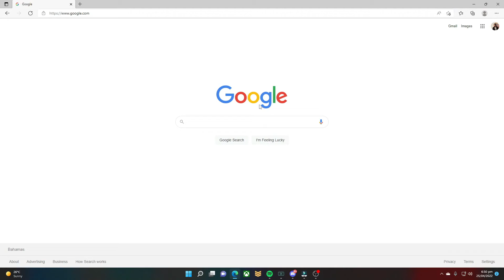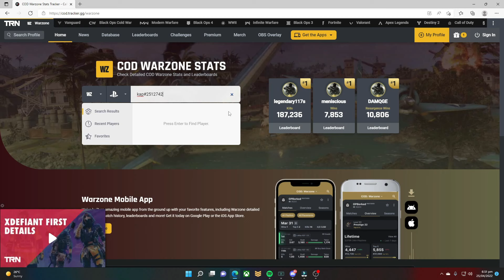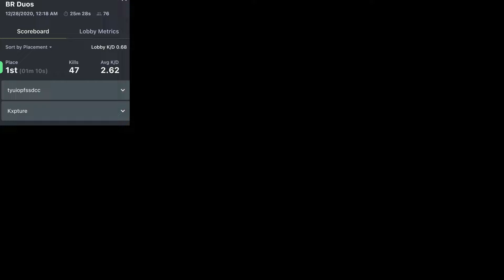KXPTURE IS CHEATING? (WATCH UNTIL THE END!)